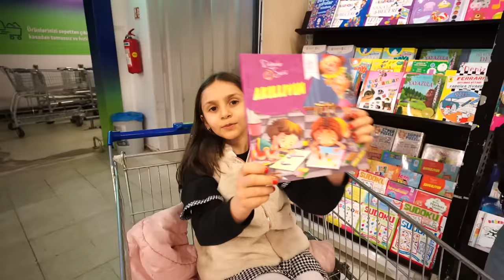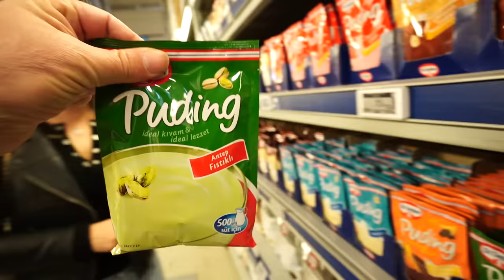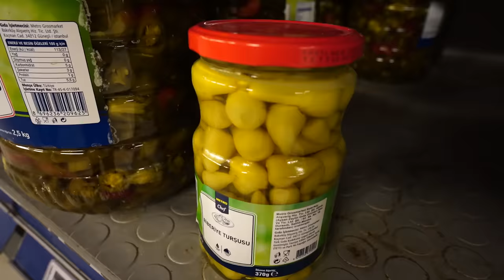24 SAAT TEK RENK CHALLENGE HAZIRLIĞIMIZ! ALIŞVERİŞ VLOG!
24 Saat Tek Renk Challenge Hazırlığımız! Alışveriş Vlog!